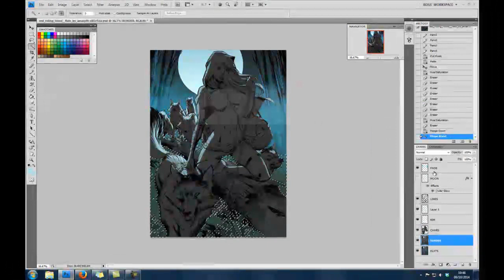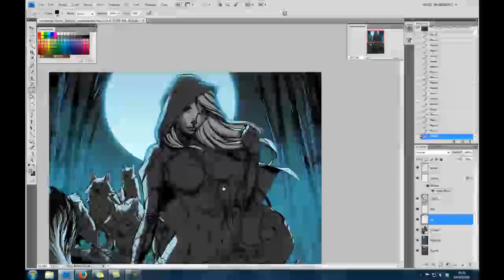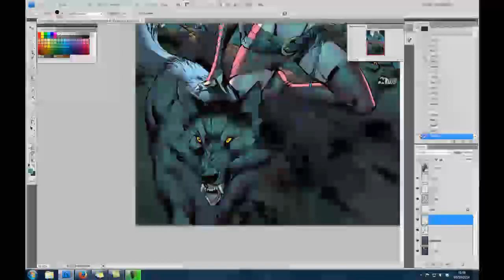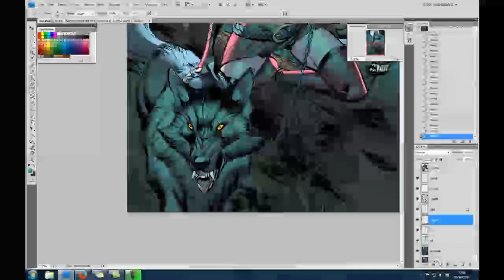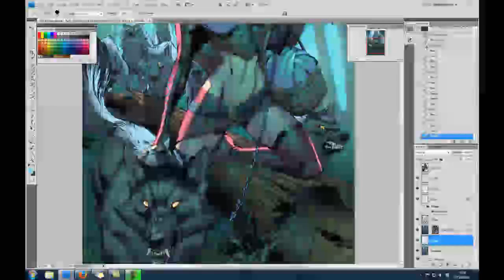Red Riding Hood Color Time Lapse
Time lapse of my contribution to Deviantart's Battle-Artist group's color-off. Original length of the video was about 2 hours 10 minutes, sped up for your viewing pleasure.

Pencils by J Scott Campbell
Inks by Jeremiah Skipper
Flats by Terrie Dobiesz
Colors by Ross A Campbell (s'me)

Track in the background is Astronaut-Quantum (Virtual Riot Remix)